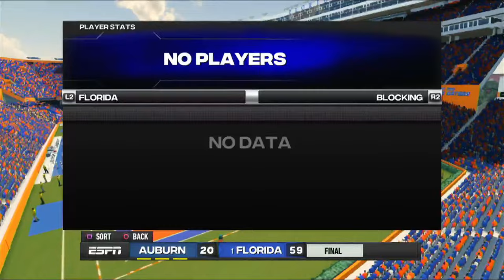HUGE Rematch That We NEED To Win! - NCAA 25 - Florida Gators Dynasty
My post schedule from here on out will be EVERYDAY

This is a updated version of the NCAA 14 game called College Football Revamped! It takes the old game and updates a lot of things to make it seem more true to todays college football.

We are playing as the Florida Gators, coming off two mediocre to bad seasons we bring in one of the most talented recruiting classes since Tim Tebow's Recruiting class. Players such as, DJ Lagway who won the player of the year in high school football joins us as a impact player at QB, so expect a QB battle! Then on the other side of the ball we have LJ McCray coming in at D-Line and he won Lineman of the year. Other players expected to make immediate impacts are the legacy LB Myles Graham, LB Aaron Chilies, and a lot of year twos hopefully will breakout such as Eugene (Trey) Wilson and Jordan Castell, lets hope we can bring back a national championship, and maybe a Heisman!